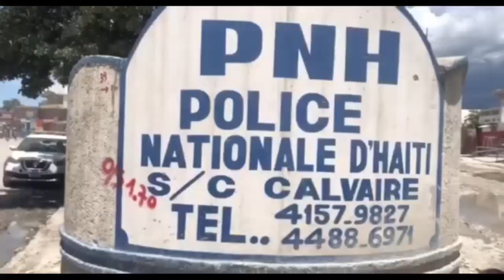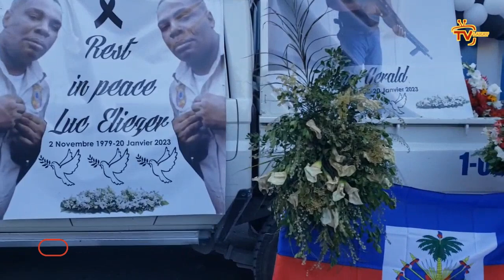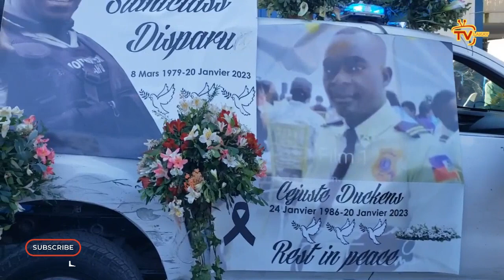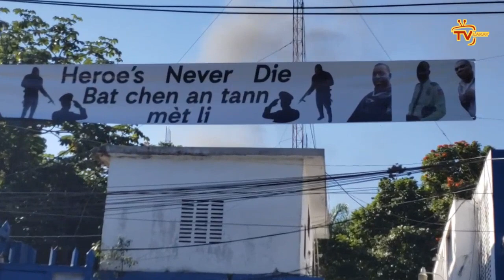Ou pa ka pa sezi, Aksyon sa pase jodi a nan fineray 4 polisye Vitelòm masakre yo, Ayiti fini se tris